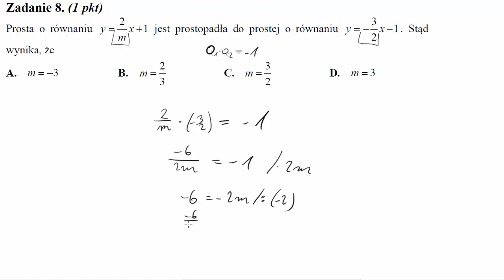Prosta o równaniu y=2mx+1 jest prostopadła do prostej o równaniu y=−32x−1 Stąd wynika, że